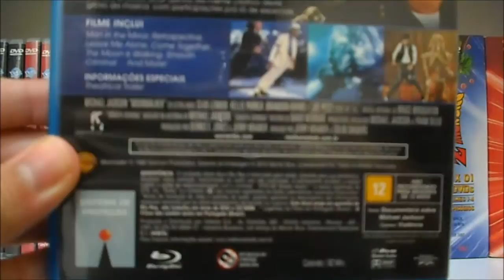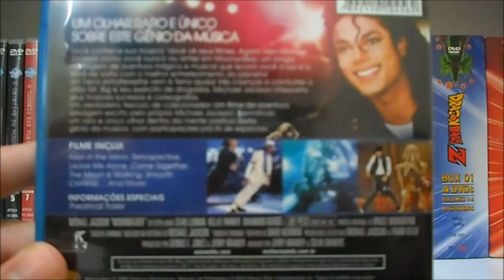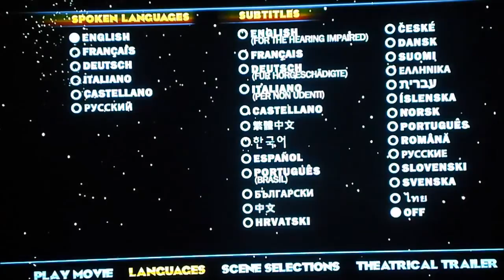Blu-Ray Michael Jackson: Moonwalker - UNBOXING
Menu:
- Filme
- Cenas
- Configurações:
*Áudio: Inglês DTS-HD Master Audio
*Legendas: Inglês, Português(Brasil) e Espanhol
- Extra: Theatrical Trailer

Música de fundo: Smooth Criminal japanese song

Meus Blogs